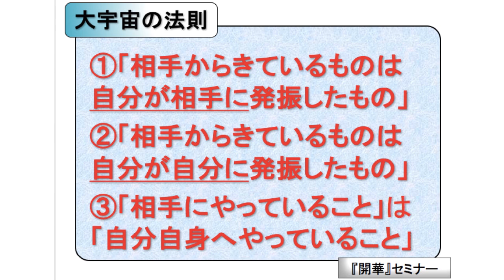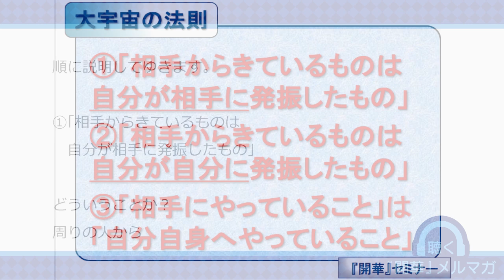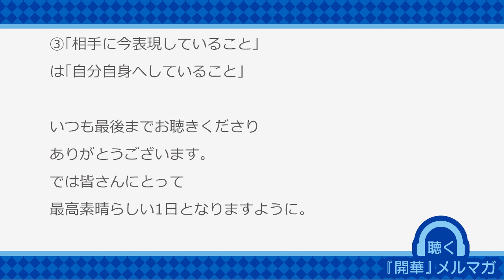〜あなたとあなたの周りは 精妙な振動数の海！〜【後編】【聴く『開華』メルマガ〜量子力学的生き方〜20191101】